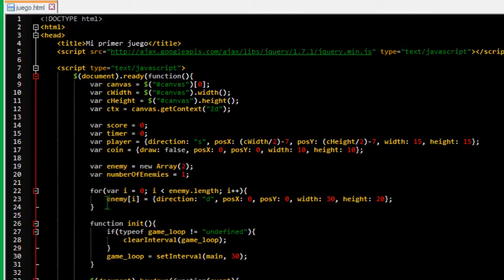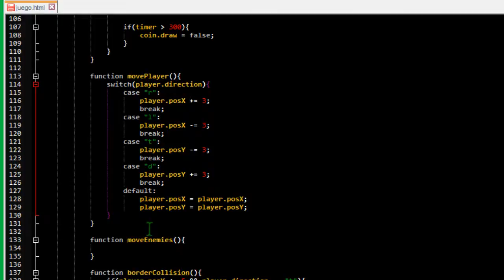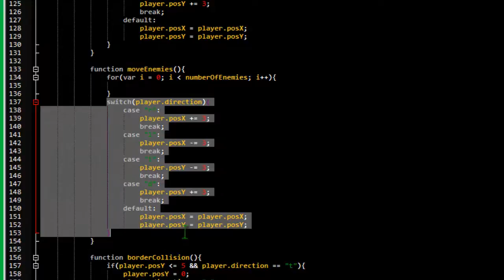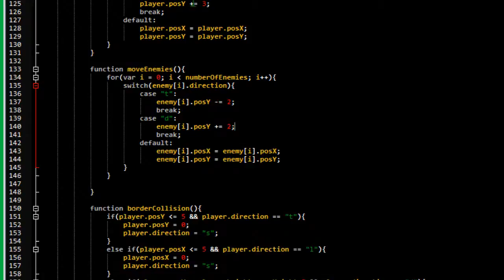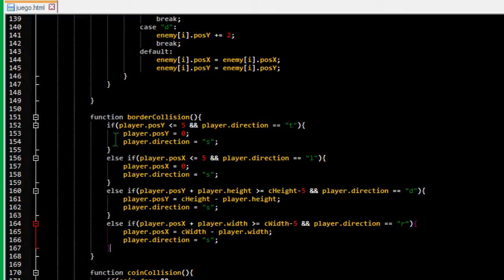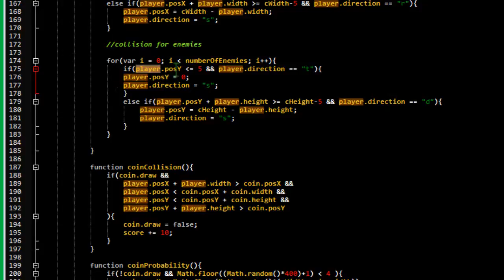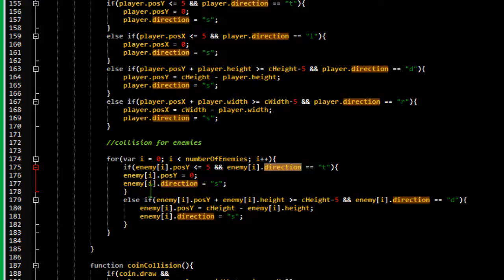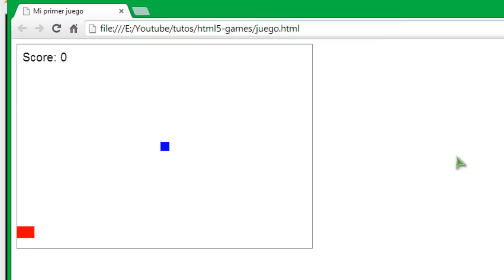Juegos con HTML5 y JS - 25 - Mover enemigos